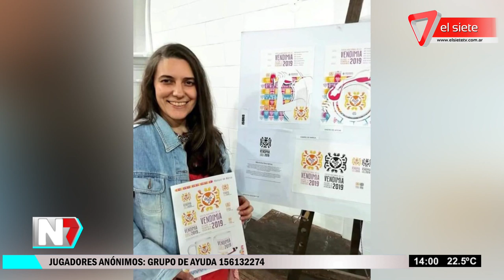El nuevo afiche de Vendimia